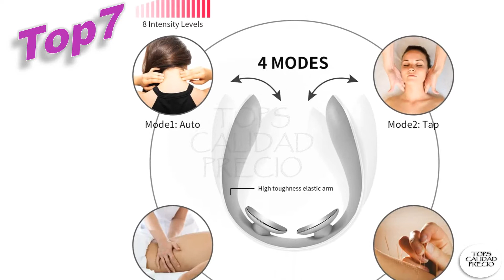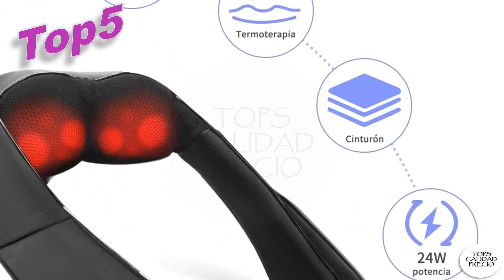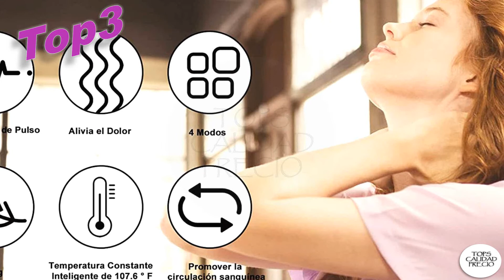✅Mejor MASAJEADOR DE CERVICALES Y ESPALDA Calidad Precio ABRIL 2021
💥👇 ENLACES PARA COMPRAR [Mejor MASAJEADOR DE CERVICALES Y ESPALDA Calidad Precio]👇💥
0:00 Intro.00:20 Top7
 Masajeador de Cuello Eléctrico, LANDWIND Masajeador Cuello Cervical Masajeador Espalda Electrico Masajeador Electromagnético Masajeador Cervical Dolores Cervicales de 16 Nivel de Fuerza (Grey)

01:00 Top6
 Masajeador para hombros, espalda, cuello Shiatsu, con función de calor, masajeador cervical, cojín de masaje eléctrico, 16 cabezales de masaje, regalo para mujeres, hombres, oficina,coche y hogar

01:40 Top5
 ELEHOT Masajeador Cuello Masajeador Cervical y Espalda Eléctrico Shiatsu 3D Rotación y Calentamiento

02:20 Top4
 Masajeador de Cuello Hombros Espalda Eléctrico con Función de Calor, Shiatsu Masajeador Cervical, Masaje de Rotación 3D, Velocidad Ajustable, Relajación para Cuello y Hombros en Casa, Oficina o Coche

03:00 Top3
 Masajeador de Cuello Eléctrico - U UZOPI Masajeador Cuello Cervical Masajeador Espalda Electrico Masajeador Electromagnético Masajeador Cervical Dolores Cervicales de 16 Nivel de Fuerza

03:40 Top2
 Masajeador Espalda Shiatsu Masajeador de Cuello con Función de Calentamiento, Control de Velocidad, con 8 Nodos 3D Almohada de Masaje, para Cervical, Piernas, Hombro, Brazo Cojín Masajeador

04:20 Top1
 Masajeador de Cuello, TEAMYO Masajeador de espalda Electromagnético Inteligente, Masajeador Cervical de Pulso con de Calefacción, Maseajador de Cervicales de Inalámbrico Aliviar el Dolor Cervical

Temas Relacionados:Mejor-MASAJEADOR-DE-CERVICALES-Y-ESPALDA-Calidad-Precio Los precios y disponibilidad del Producto son precisos en la fecha y hora de su creación y están sujetos a cambios. Se aplicará a la compra del producto el precio e información de disponibilidad que aparezca en Amazon en el momento de la compra.